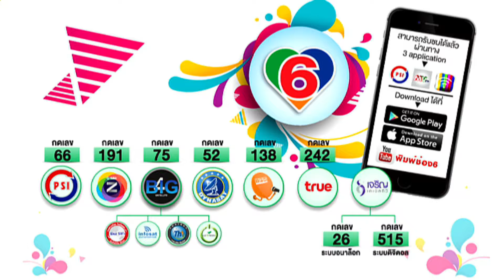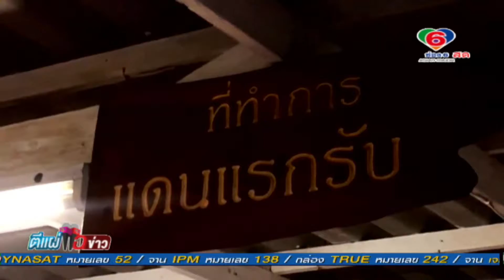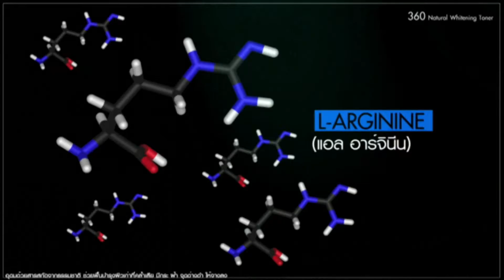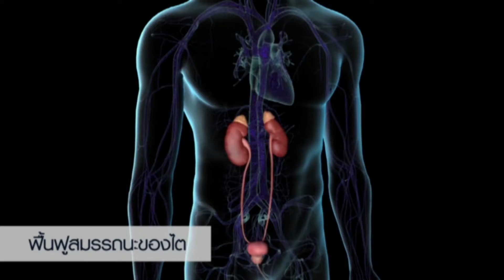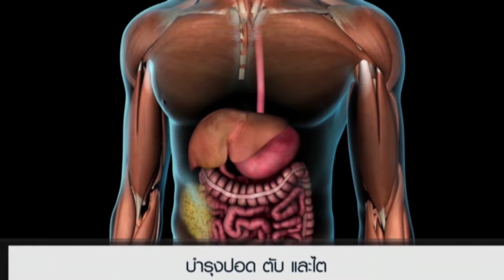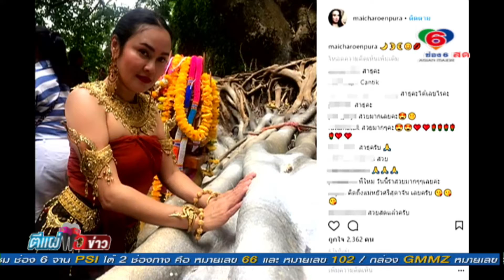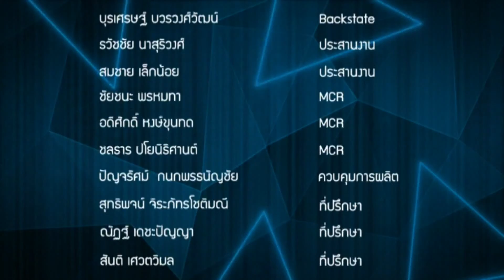ตีแผ่แฉข่าว 07-03-61